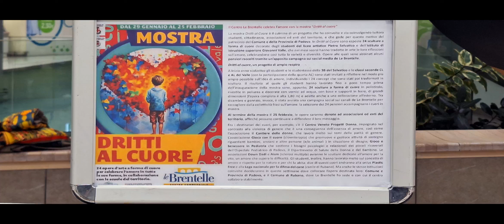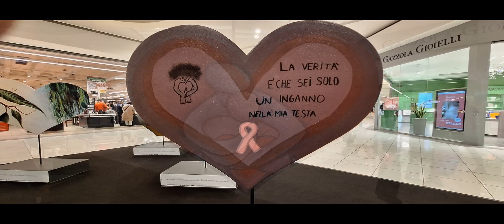Dritti al cuore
Centro Commerciale Le Brentelle
dal 29 gennaio al 25 febbraio
via Della Provvidenza, 1 Sarmeola di Rubano (PD)